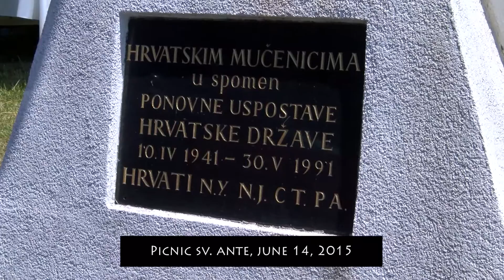Picnic Sv. Ante June 14, 2015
Piknik Sv. Ante na Hrvatskoj zemlji u New Jersey